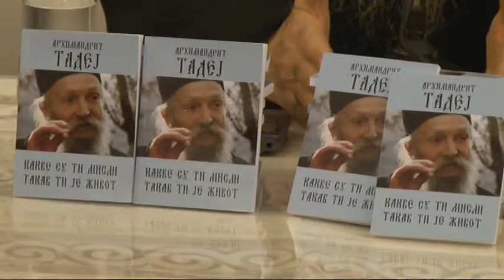Arhimandrit Stefan Vučković održao predavanje "Crkva i porodica"